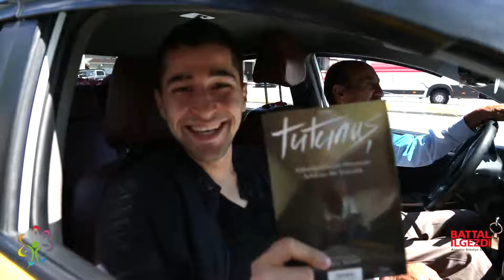Bu Takside Kitap Var!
Ataşehir Belediyesi, vatandaşların trafikte geçirdiği zamanı kitap okuyarak değerlendirmeleri için, ilçedeki tüm taksileri mini kütüphaneye çevirdi.

Ataşehir Belediyesi tarafından hazırlanan “Bu Takside Kitap Var” kampanyası, hem okuma alışkanlığını yaygınlaştıracak hem de kitapların elden ele, nesilden nesile ulaşmasını sağlayacak.